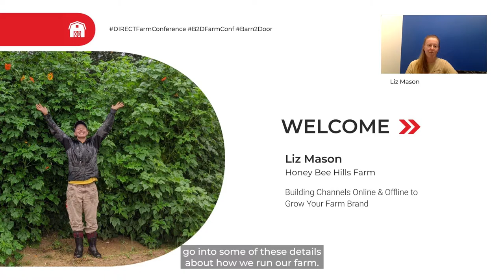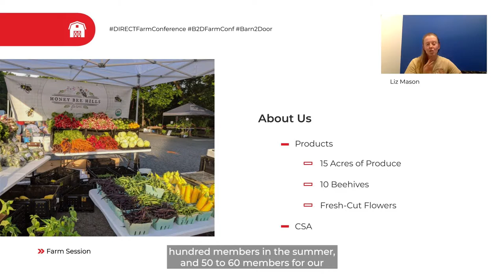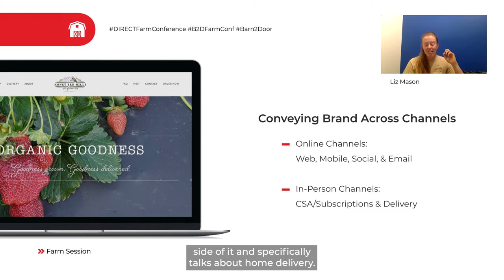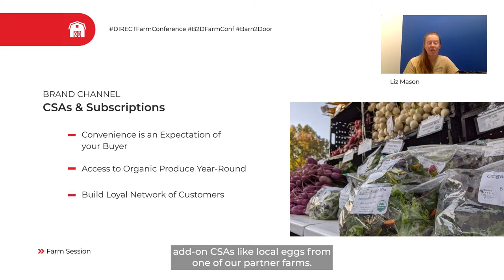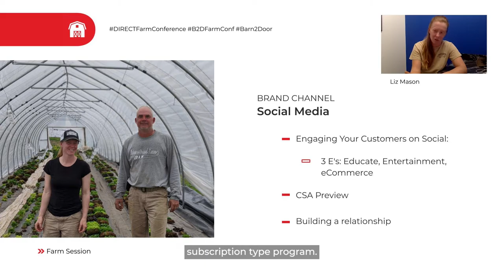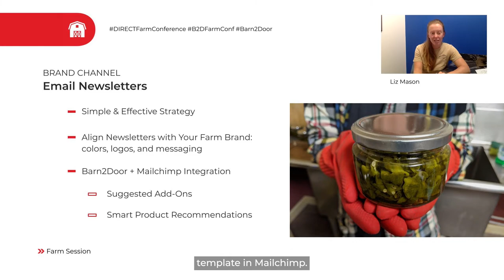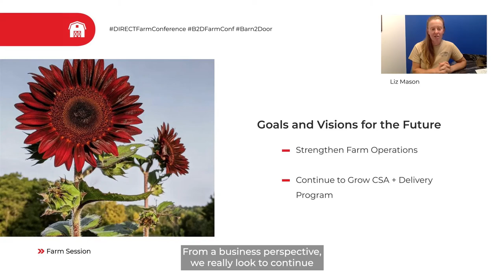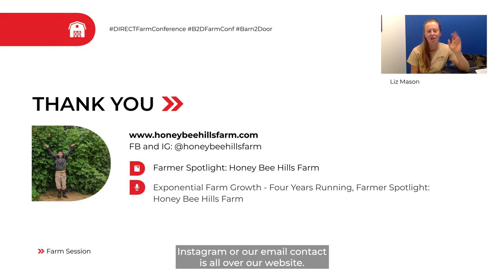Building a Presence Online & Offline to Grow Your Farm Brand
In this presentation, Liz Mason of Honey Bee Hills Farm will share her tactics and experience in growing her farm business year over year for 4 years in a row.